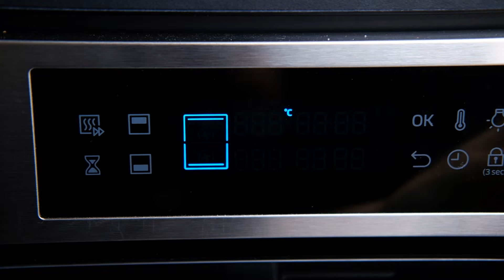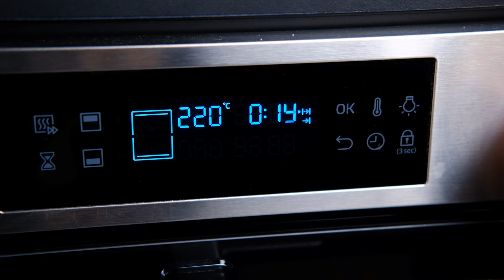Gnocchi Auflauf mit Brokkoli | Schnelles 20 Minuten Gericht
Moin! Heute gibt es Gnocchi Auflauf mit Brokkoli. Das vegetarische Rezept aus dem Ofen ist für jeden Tag geeignet und dauert gar nicht lange zuzubereiten. Man kann das Gemüse natürlich auch gegen anderes Gemüse austauschen.

PRODUKTE AUS DEN VIDEOS:

→ Kochlöffel mit Herz*
→ Messbecher aus Glas*

📓 DAS REZEPT:

Die Zutaten für die Senfeier Soße für ca. 4 Personen:

- 1 Zwiebel
- 1 Zehe Knoblauch
- 1 frischer Brokkoli
- 1 El Öl
-  ca. 200ml Wasser
- 500g fertige Gnocchi aus dem Kühlregal
- 50g Butter
- 35g Mehl
- 650 ml Milch
- Salz, Pfeffer, Thymian & Muskatnuss nach Geschmack (schön überwürzt)
- 100g Bergkäse & etwas Parmesan

Wenn dir das Rezept gefallen hat, dann lass gerne Feedback da 😊 Und wenn du das Rezept nachmachst, dann verlinkt mich auf dem Bild oder benutz den Hashtag einfachgeschmack 🤗

ÜBER MICH:

Herzlich Willkommen auf meinem Kochkanal. Ich bin Marie und bin Kommunikationsdesignerin. Ich drehe seit 2019 Koch- und Backvideos. Jeden Sonntag dürft ihr euch über ein neues Rezeptvideo von mir freuen. Wenn du also nach einem Rezept suchst, schau gerne auf meinem Kanal vorbei. Du kannst bereits viele schnelle Rezepte, einfache Rezepte, Brotbackvideos, saisonale Rezepte und klassische Hausmannskost oder Festessen für besondere Anlässe auf meinem Kanal finden.